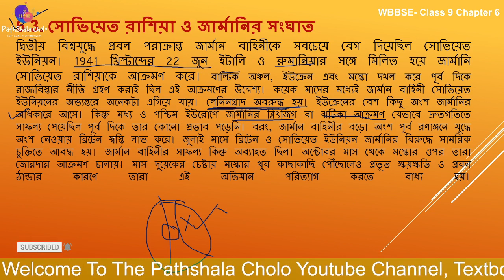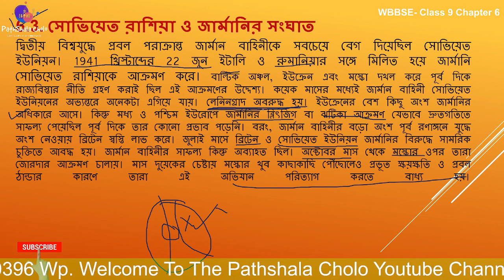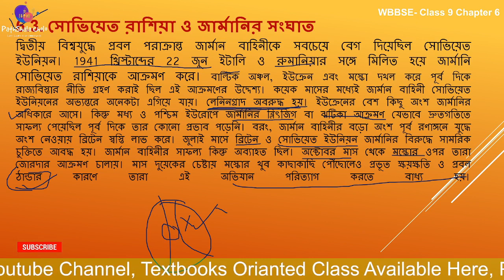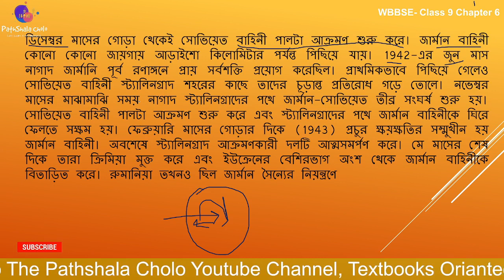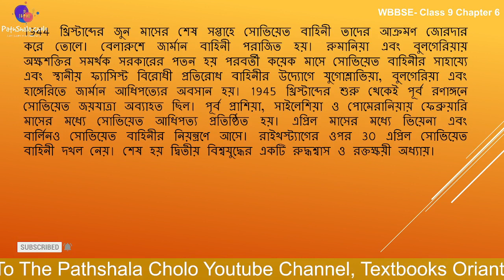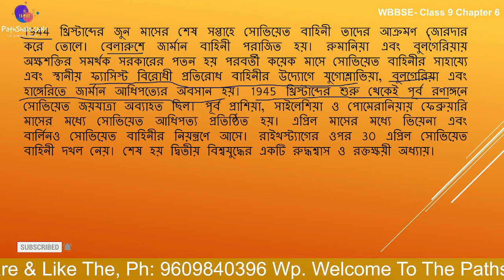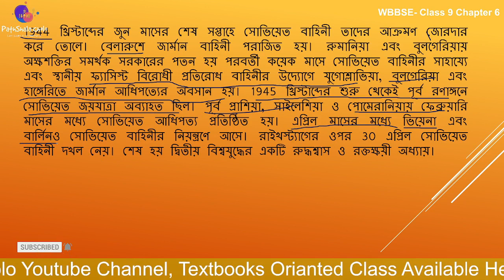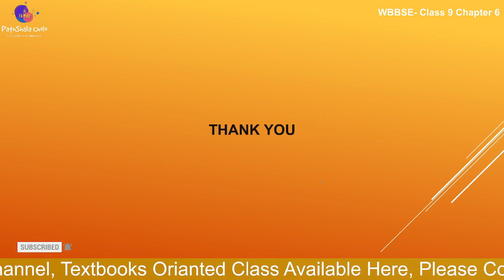Class 9 Chapter 6 II সোভিয়েত রাশিয়া ও জার্মানির সংঘাত II USSR II Part 04